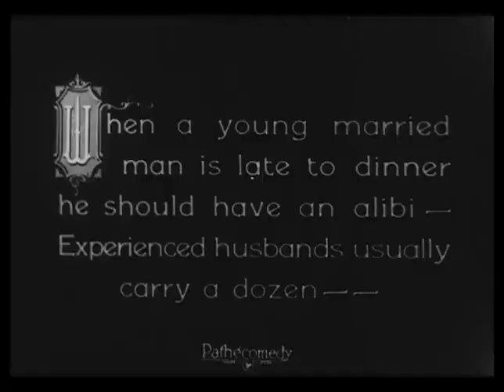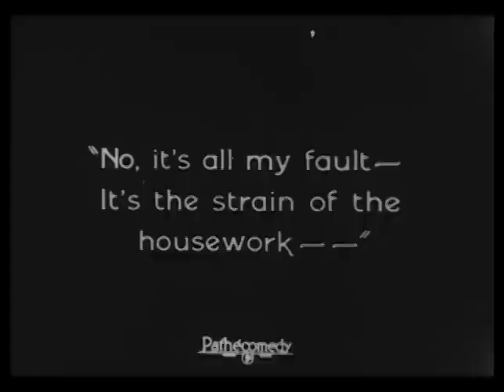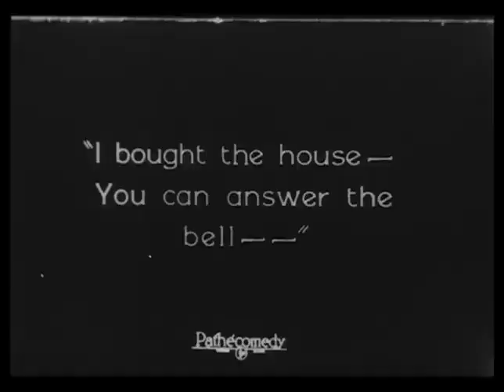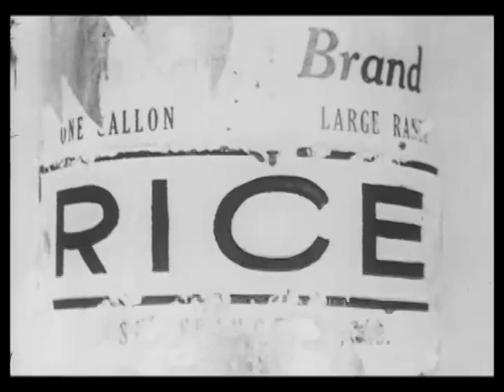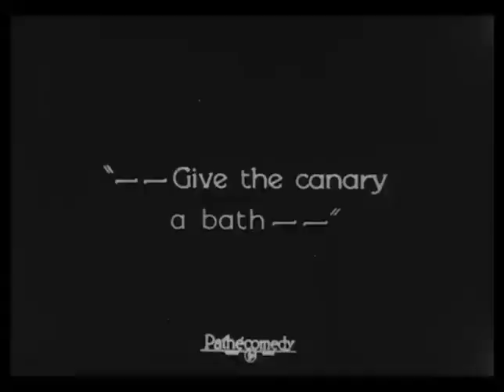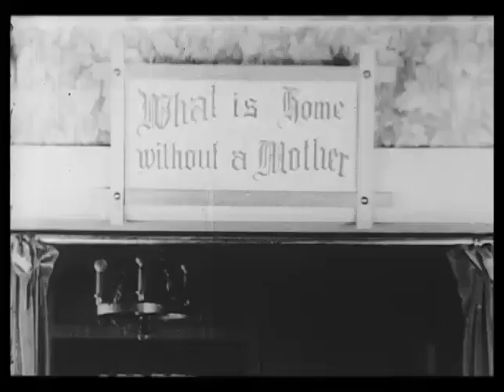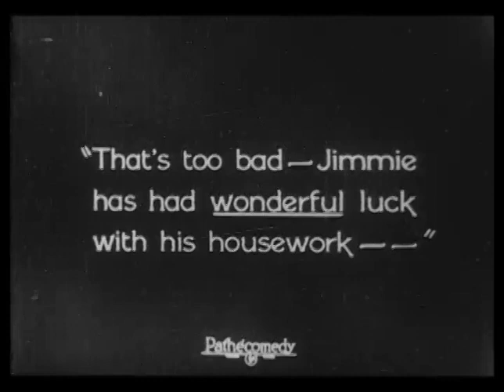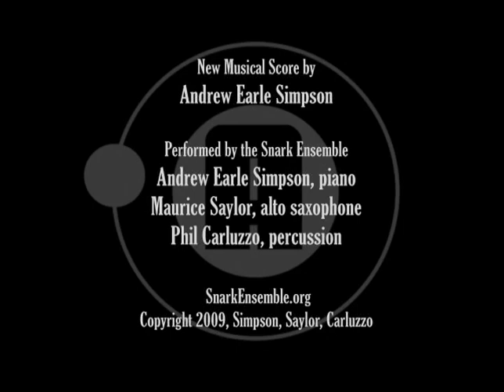Charley Chase - The Poor Fish - 1924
Charley, frustrated by his office job, quarrels with his wife, after which they decide to switch jobs. She goes to the office and Charley does the housework. Having never done something like this in his life before, he starts a chaos, something his mother-in-law was expecting.